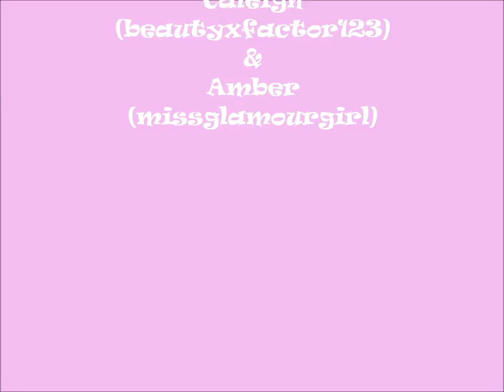Picnic pics and vlog (Ft. Beautyxfactor123)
Caleigh's channel